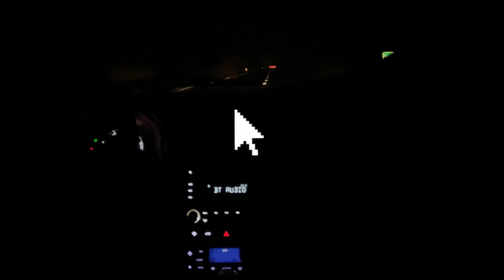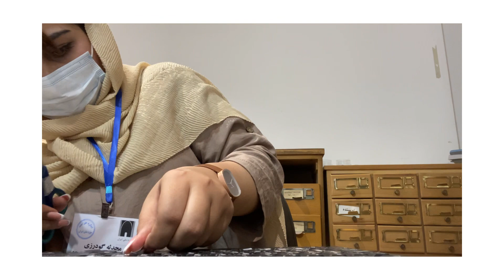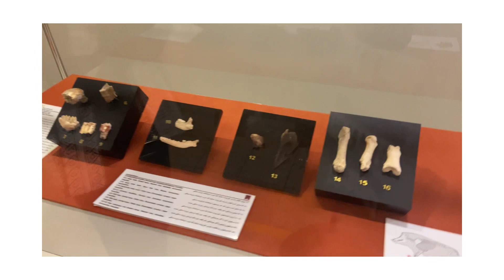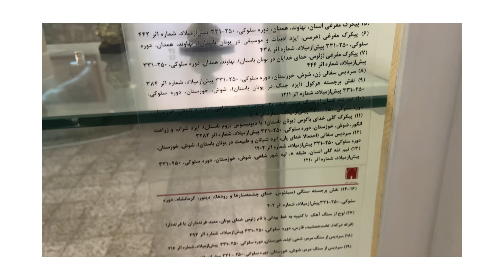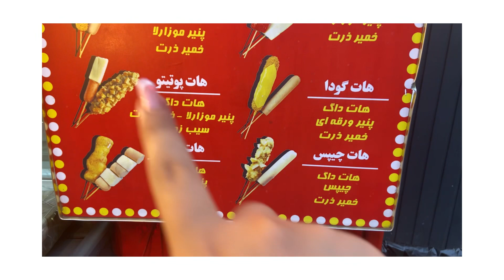ولاگ تابستون: سوگواری،کار داوطلبانه،بچه ها،سی تیر و غذا،کتابخونه،موزه و …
سلااام من بعد صد سال برگشتم🥲
خوبین؟چه خبرا؟
من میخوام فعالیت کنم ولی هی یه شرایطی پیش میاد که نمیشه
این ولاگ از این چند وقت اخیره تو تابستون امیدوارم که خوشتون بیاد
تا منم بتونم بیام بیشتر فعالیت کنم و ویدیو هایی که دوست داشته باشین بگیرم🫠💖فعلا لاو یوووو